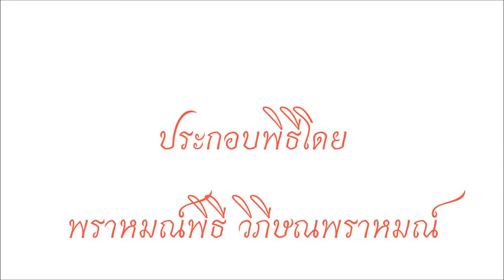พิธีลงเสาเข็มมงคลฤกษ์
พิธีลงเสาเข็มมงคลฤกษ์ที่ บริษัท เคหกสี่ เอ็นจิเนียริ่ง จำกัด สาขา บางเลน นครปฐม